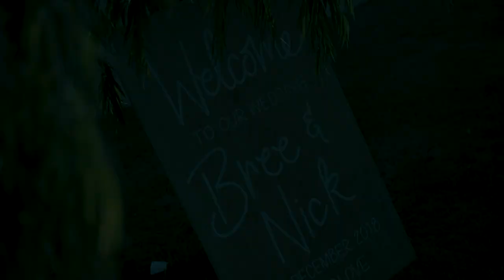Bree & Nick Wedding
The Beautiful wedding held at Yellingup, Western Australia between Nick and Bree. Was a pleasure to capture their special day for them.